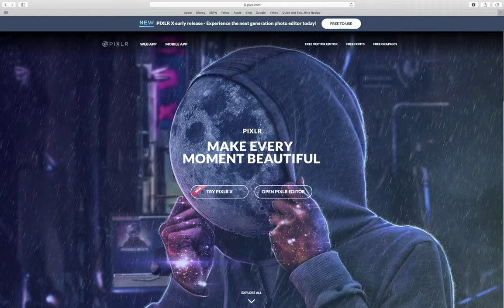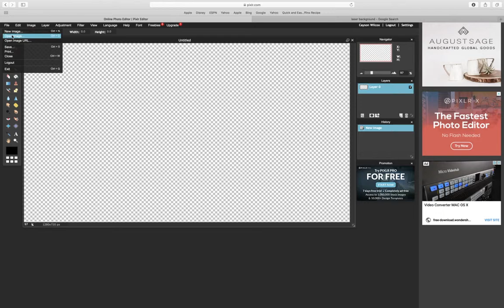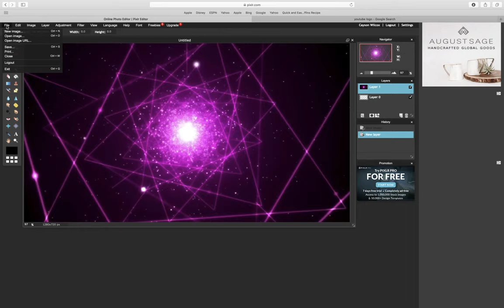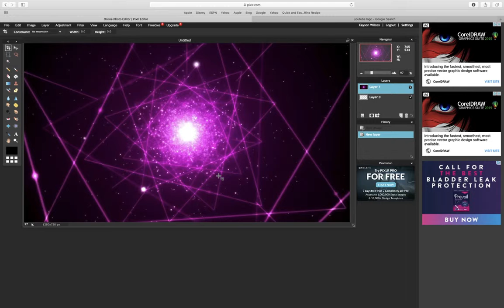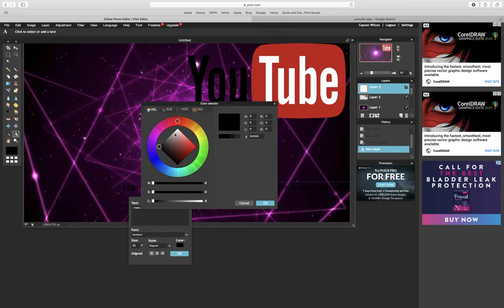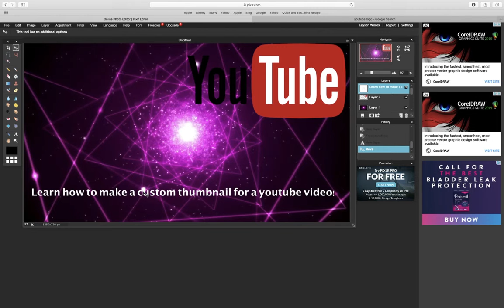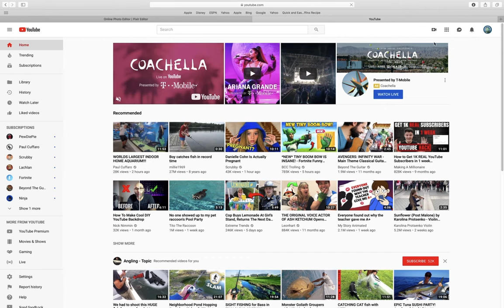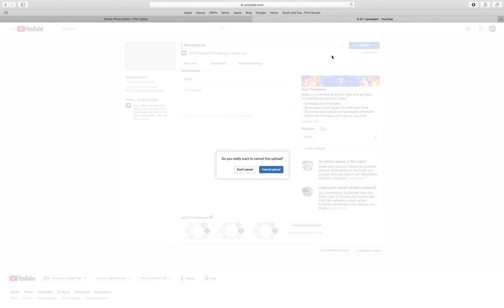Learn how to make your own custom thumbnail the easy way and the free way!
I showed how to make your own custom thumbnail on pixlr editor.